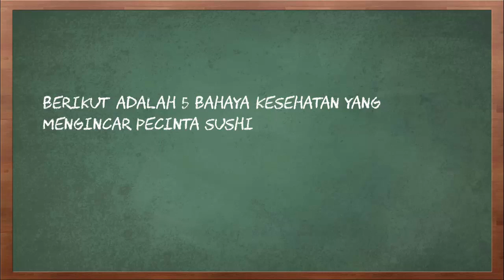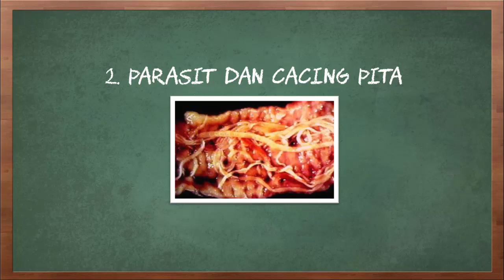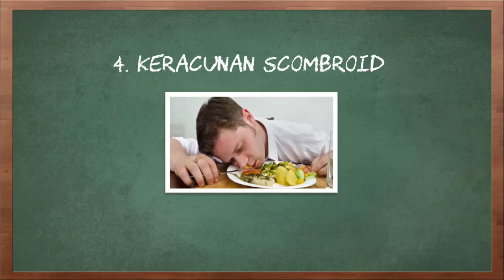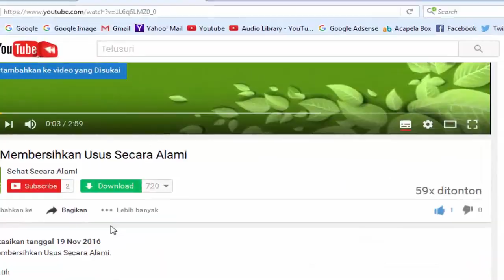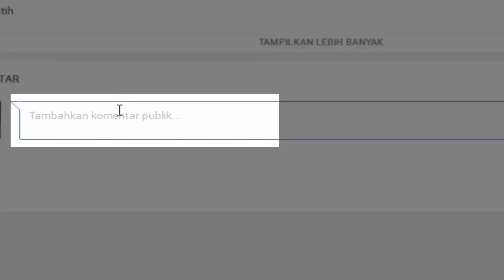Ini 5 Bahaya Kesehatan yang Mengincar Pecinta Sushi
Video kali ini tentang bahaya sushi bagi kesehatan.

Sushi dan sashimi jelas masuk dalam daftar teratas makanan Jepang yang paling banyak peminatnya, termasuk di Indonesia. Di balik penampilan dan rasanya, ternyata ada beberapa risiko yang harus ditanggung penggemar sushi. Rata-rata, sushi menggunakan bahan laut yang rentan terkontaminasi parasit. Sehingga, kalau ada bahan tersebut tak sengaja kita konsumsi, bisa menyebabkan dampak negatif bagi kesehatan

Berikut adalah 5 bahaya kesehatan yang mengincar pecinta sushi.